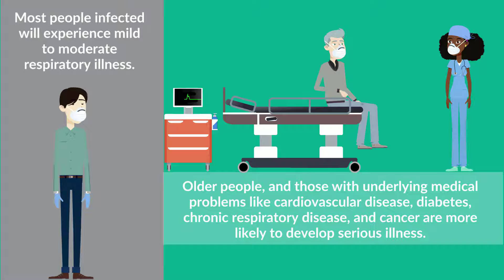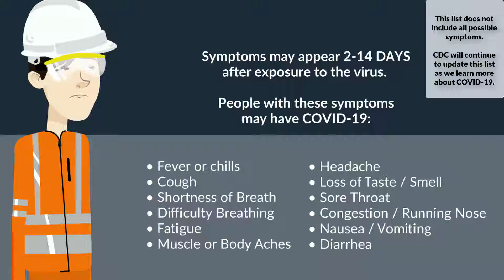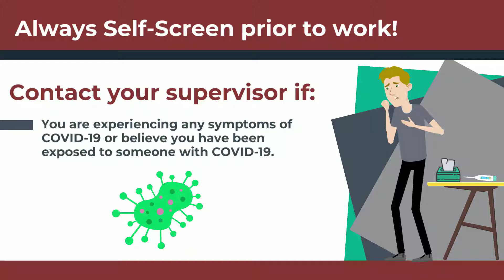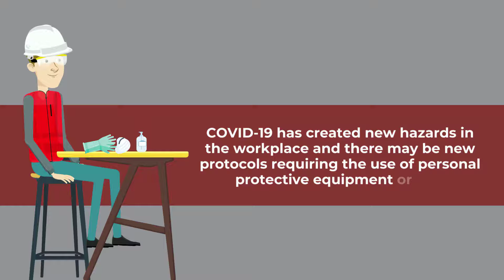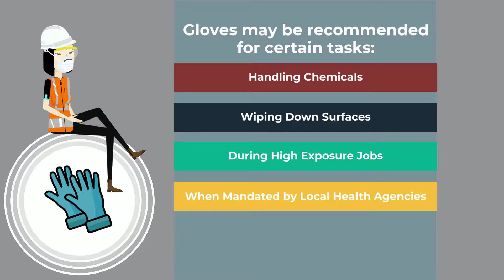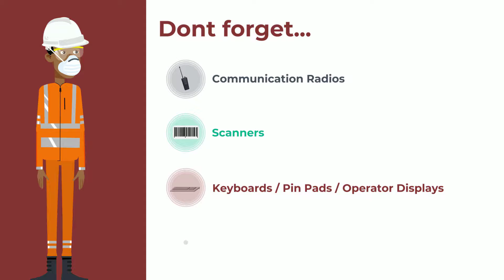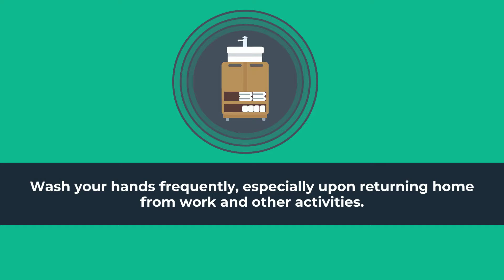COVID-19 Safety Tips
Want to learn more about COVID-19? In this video we will cover:
o What is it?
o How does it spread?
o What are the symptoms?
o What happens when you get it?
o What steps can you take to prevent spreading at home and in the workplace?